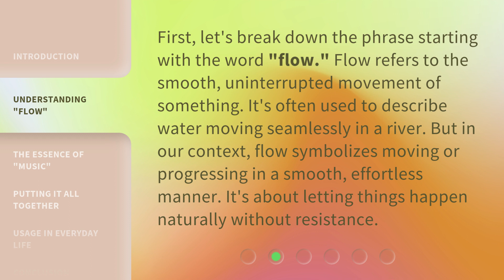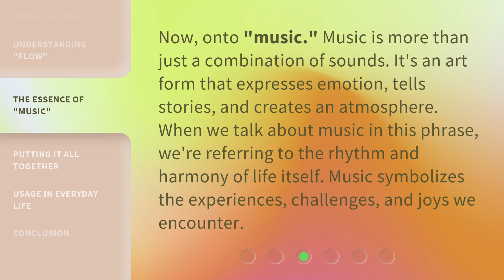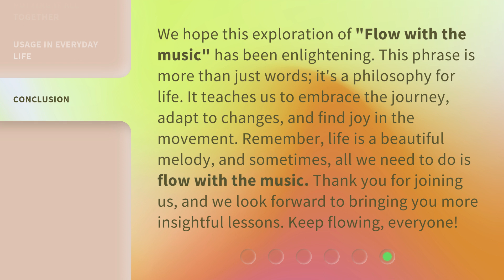Flow With The Music: Unveiling Its Meaning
Harmonious Melodies: Exploring the Meaning Behind Music Flow • Join us as we delve into the deep connection between music and emotions, uncovering the true significance of flowing with the music. Discover the power of harmonious melodies in this captivating journey.

00:00 • Introduction - Flow With The Music: Unveiling Its Meaning
00:33 • Understanding "Flow"
01:00 • The Essence of "Music"
01:27 • Putting It All Together
01:56 • Usage in Everyday Life